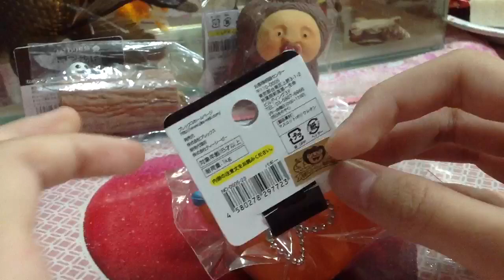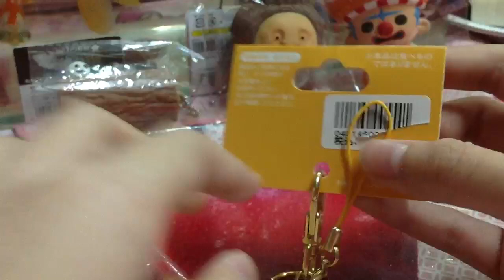SUPER DUPER RARE SQUISHY!!!!!!!!!!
Thx
Pm me for order...
Bye-3